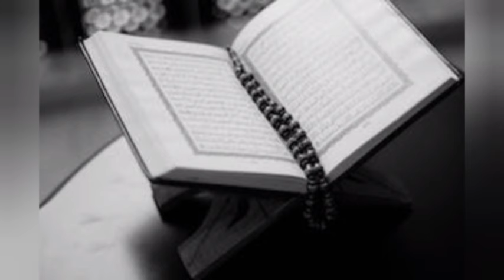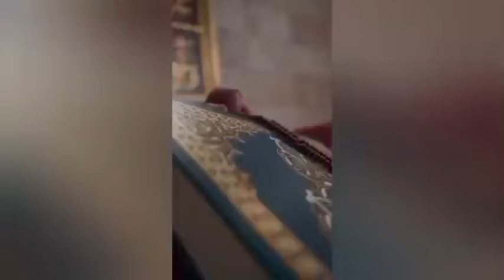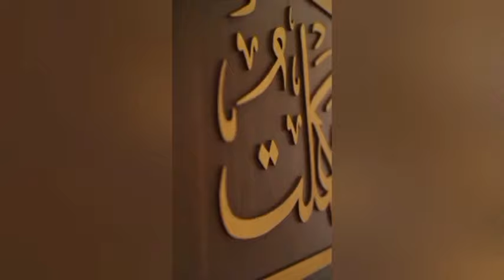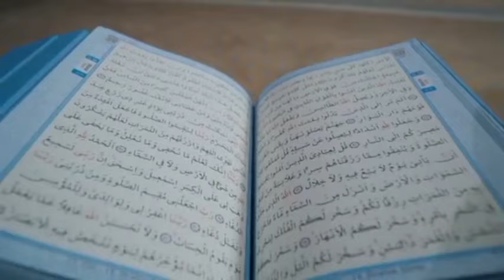റമളാനിലെ ആദ്യരാത്രി വെറും 10 മിനിറ്റ് ക്കൊണ്ട് സർവ്വതും നേടാം നഷ്ട‌പ്പെടുത്തിയാൽ പിന്നെ ദുഃഖിക്കും.